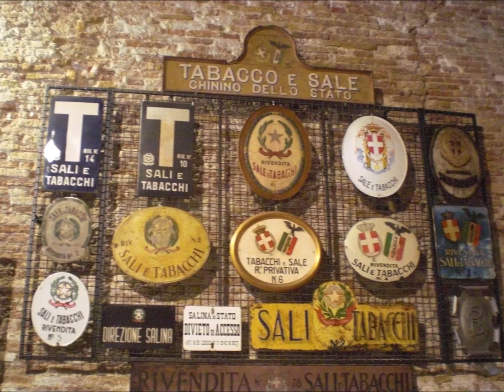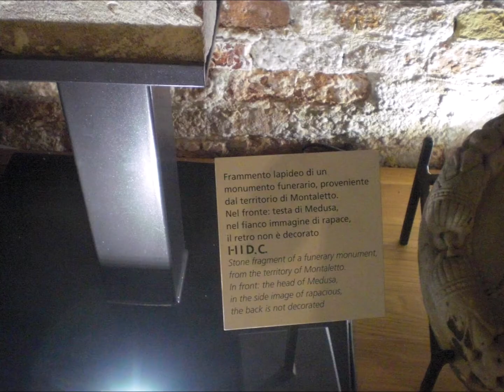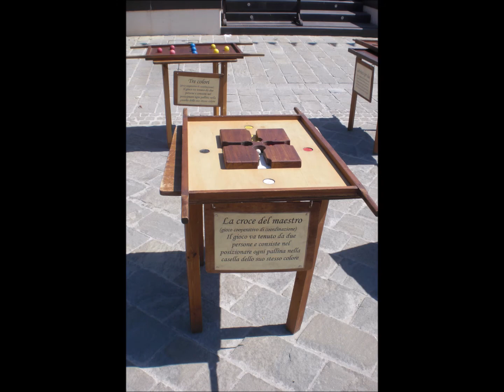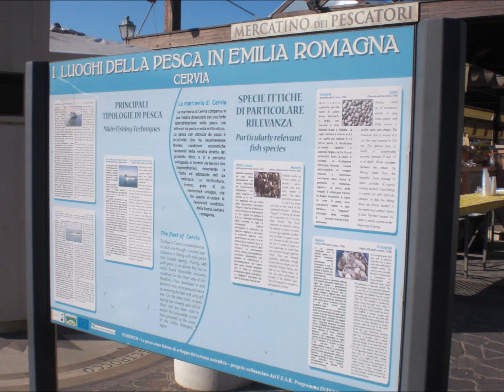CERVIA - MUSA: il Museo del Sale di Cervia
Il Museo del Sale (anche conosciuto come MUSA), si trova oggi nel centro storico di Cervia, all’interno del Magazzino del Sale “Torre“. È riconosciuto come Museo di Qualità della regione Emilia-Romagna grazie al suo valore culturale e ai servizi utili offerti alla città.
Lo scopo principale del museo è quello di preservare e testimoniare il patrimonio storico della civiltà del sale di Cervia, attraverso immagini, documenti, oggetti storici e testimonianze.
All’interno del MUSA, infatti, si possono trovare gli antichi attrezzi di legno che venivano usati per raccogliere il sale; immagini che testimoniano il lavoro artigianale dei salinari; le burchielle, imbarcazioni piatte che venivano utilizzate per trasportare il prodotto dalle saline ai Magazzini e tanti oggetti storici usati per la produzione, raccolta e lavorazione del “oro bianco“.